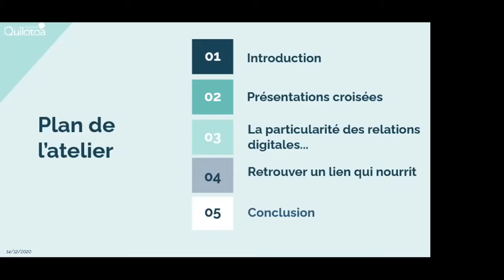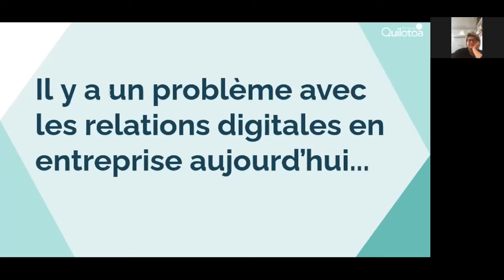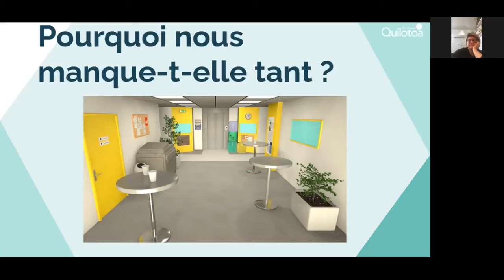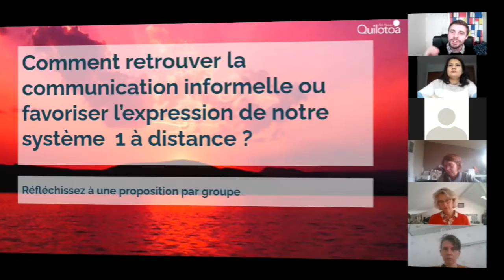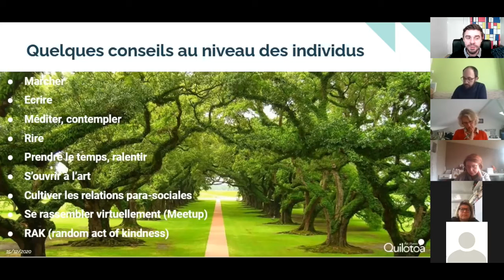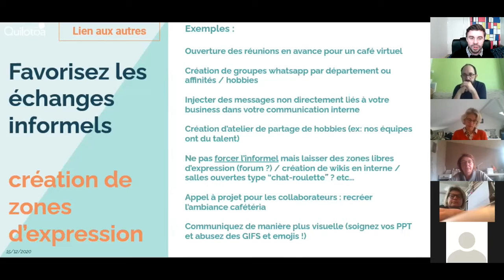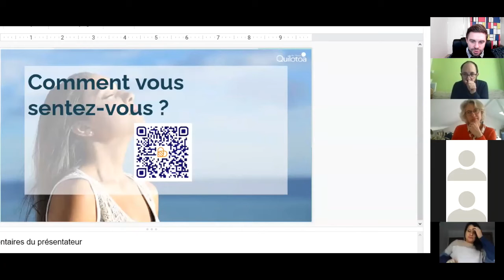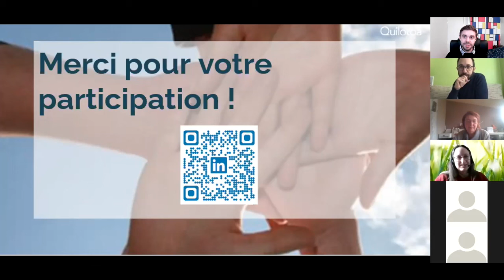Webinar Quilotoa - Créez du lien à distance